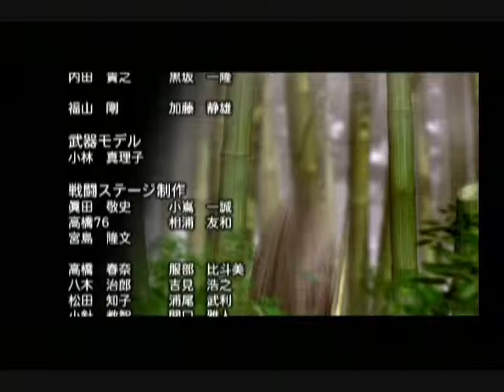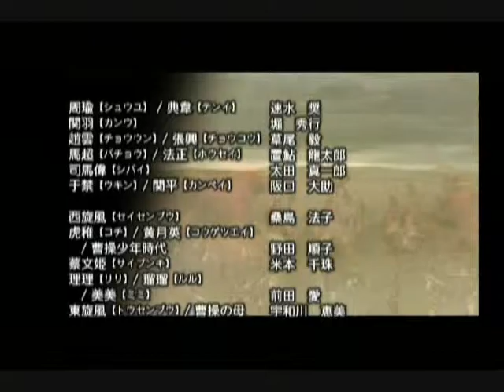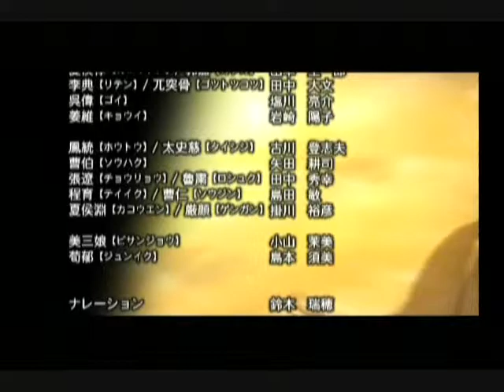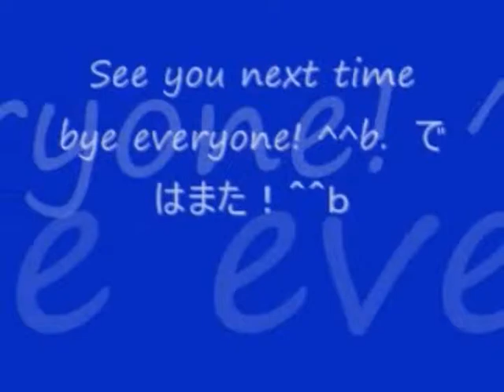No 67 Let's Play KESSEN 2 advanced level Cao Cao. 決戦 2 上級編 曹操。 MrCedar31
PS2 三国志 ゲーム 決戦 2 上級編 曹操 実況。
PS2 KESSEN 2 advanced level Cao Cao scenario.